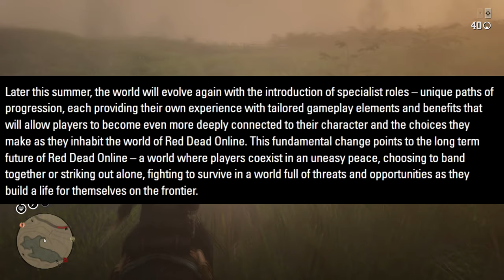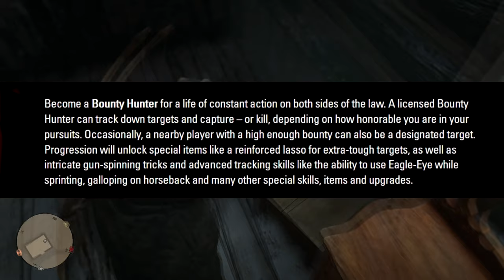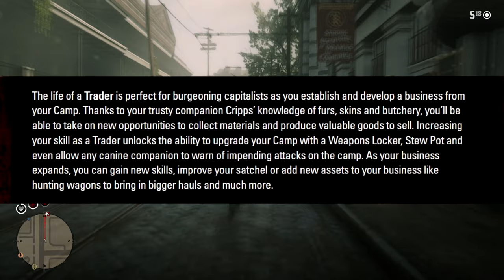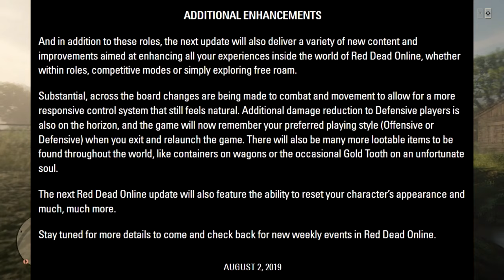New Red Dead Online UPDATE!! Summer DLC Confirmed, New Roles, Change Characters Appearance!!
Whats up Menace Squad Btm Boy back again with the fire news from Rockstar Games!! Being your fellow neighborhood gamer i gotta deliver asap with this super update rdr2 has pushed the limits with Three new Roles to Play & Much more! so be sure to subscribe for much more news and gaming !!!